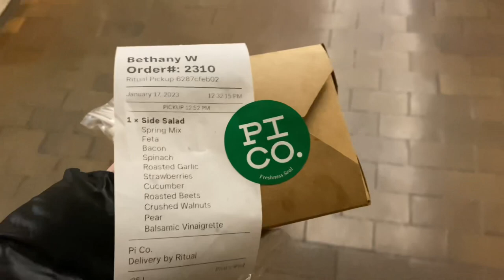Weekly Vlog: My Frustrations With Value Village, Plus Size Try On Haul, Feeling Nauseous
My name is Betty and I am an East Coast girlie who’s been living in Toronto, Canada the past 5 years! I love sharing my life on the internet, going to concerts, plus size fashion, and making memories with the people I love 💕